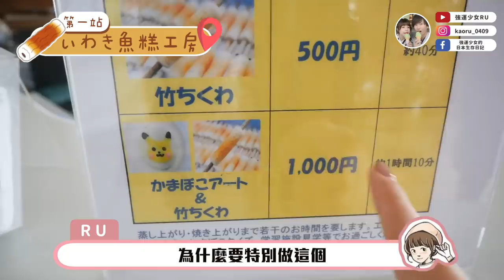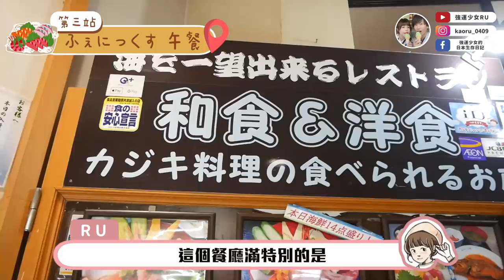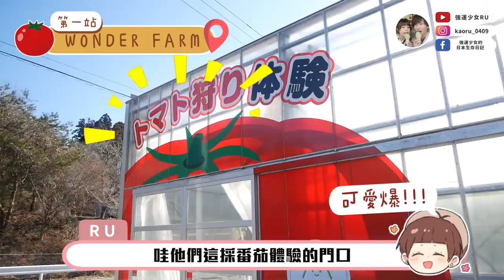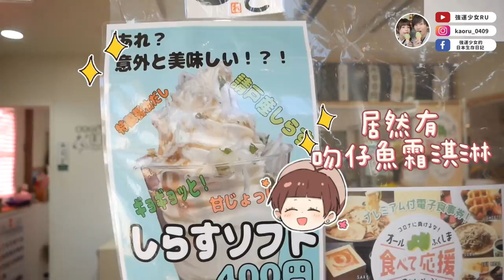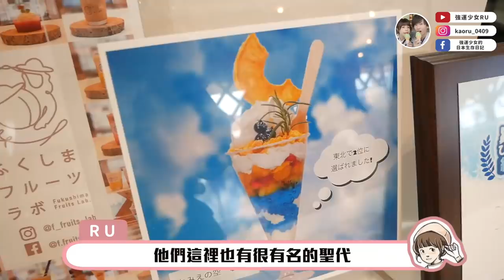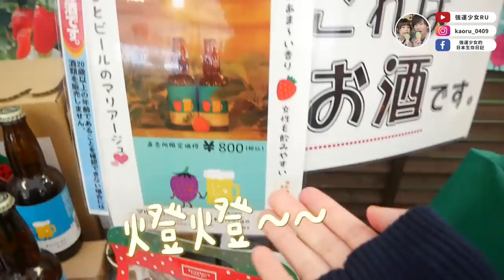丟下老公去旅行😂為自己安排了2天1夜的海鮮行程太幸福了❤️福島完整旅遊介紹！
這次去福島每一餐都吃得好滿足啊～
到現在都還忘不了當時吃到的海膽有多鮮甜，
下次要帶文當一起去吃^^

「更多福島資訊請點此」
(Fukushima　Updates)